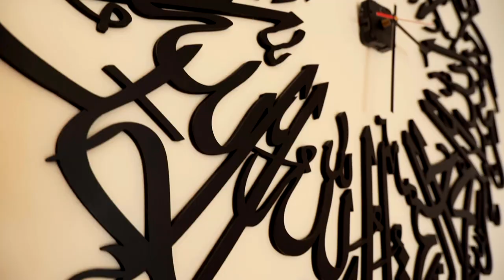Luxury interior designer, Fazlin Hoosain brings the Middle East to SA with her latest project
Recreating furniture, art and spaces is Fazlin Hoosain’s forte. She gives us a tour of her latest handiwork.